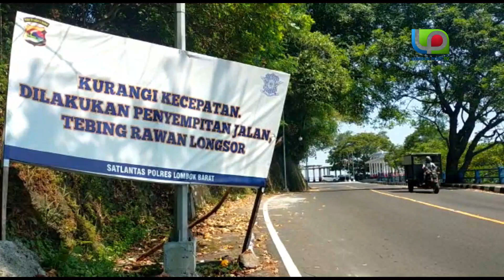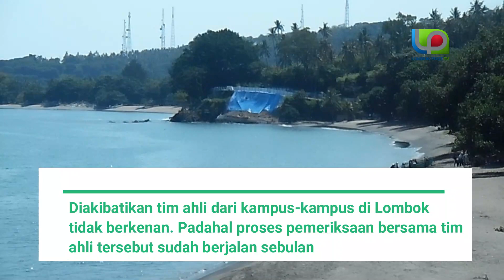Pekan Depan Tim Ahli Surabaya Direncanakan Turun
GIRI MENANG-Satreskrim Polres Lobar merencanakan awal bulan Juni 2021, tim ahli dari salah satu kampus di Surabaya akan turun mengecek tiga lokasi longsor rest area Senggigi